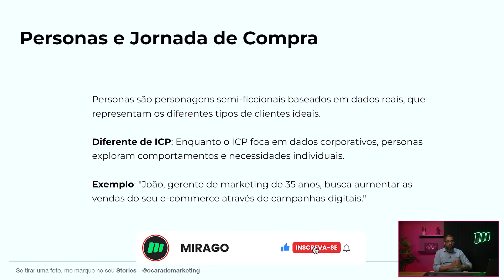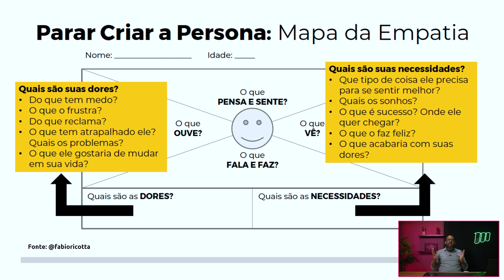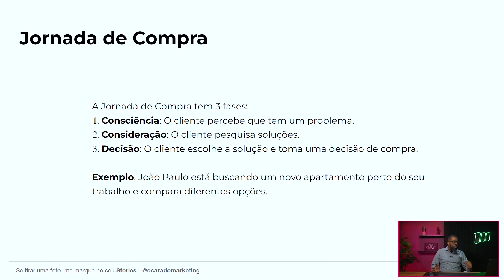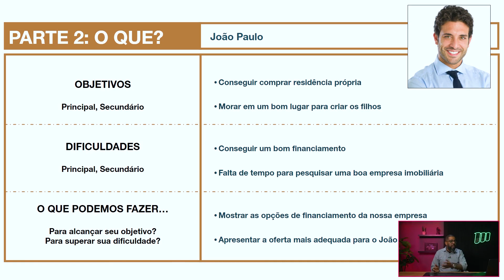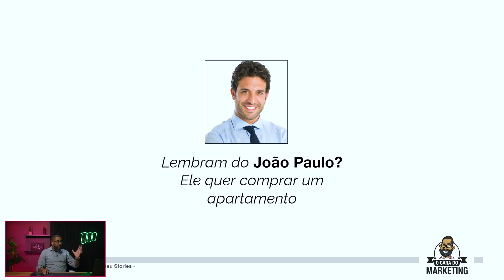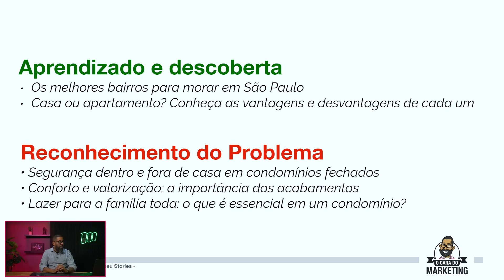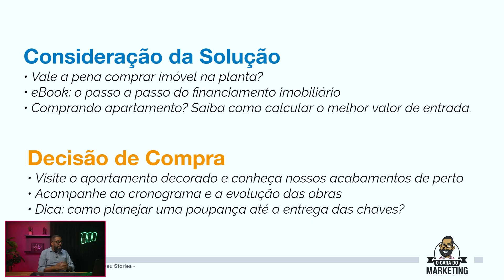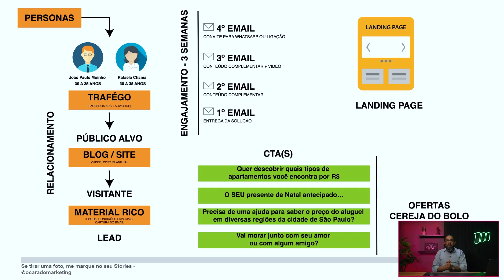O que são Personas e Jornada de Compra?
Você quer aprender como definir a persona ideal para o seu negócio e melhorar suas estratégias de marketing digital? Neste vídeo, você encontrará um passo a passo detalhado para criar personas eficazes e entender a jornada de compra dos seus clientes. Não perca essa oportunidade de aprimorar suas campanhas e alcançar melhores resultados!

Veja neste vídeo:
0:00 Introdução
0:42 Definição de Personas e ICP
1:12 Exemplos Práticos de Personas
1:34 Utilizando o Mapa da Empatia
2:30 Identificando as Dores da Persona
2:35 Identificando os Sonhos e Sucessos da Persona
2:48 Jornada de Compra: Consciência
3:08 Jornada de Compra: Consideração
3:16 Jornada de Compra: Decisão
3:40 Importância da especificidade no Marketing
4:01 Exemplo de Persona: João Paulo
5:05 Detalhando a Persona: João Paulo
7:00 Impacto das Informações da Persona na Estratégia
7:10 Produção de Anúncios e Artigos para o Blog
8:48 Exemplos de Conteúdos para Blog
11:04 Ofertas e Estratégias de Captação
12:23 Decisão de Compra e Benefícios
12:59 Recapitulando a Jornada de Compra
13:16 Preenchendo a Matriz da Persona
14:02 Framework de Estratégia de Conteúdo
14:43 Conclusão e Convite para o Curso

Neste vídeo, você aprenderá a importância de definir personas alinhadas com o perfil da sua empresa e como utilizar o mapa da empatia para identificar as dores e sonhos dos seus clientes. Além disso, entenderá as três fases da jornada de compra e como criar conteúdos e anúncios eficazes para cada etapa. Com exemplos práticos e dicas valiosas, você estará pronto para aplicar essas estratégias no seu negócio e obter melhores resultados.